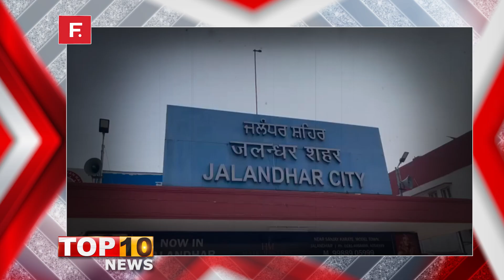ਅੱਜ ਦੀਆਂ 10 ਮੁੱਖ ਖਬਰਾਂ !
ਅੱਜ ਦੀਆਂ 10 ਮੁੱਖ ਖਬਰਾਂ !factnews